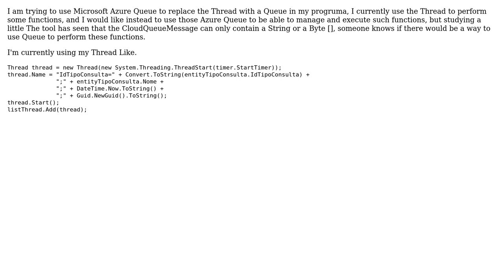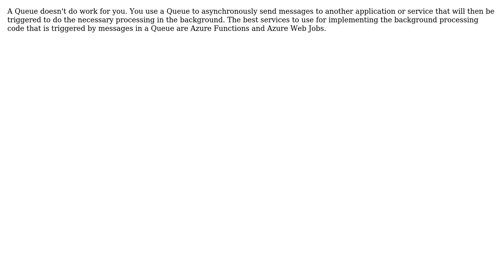It is possible to use Microsoft Azure Queue to replace Thread?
With thanks & praise to God, and with thanks to the many people who have made this project possible! | Content (except music & images) licensed under CC BY-SA | Music | Images & others | With thanks to user Felipe Oliveira user Chris Pietschmann and the Stack Exchange Network Trademarks are property of their respective owners. You are responsible for your own actions.